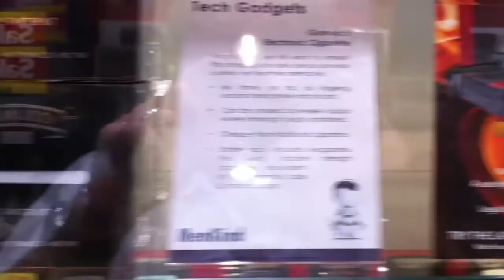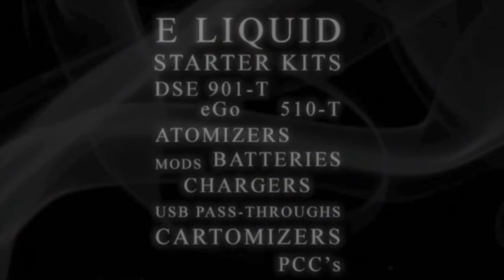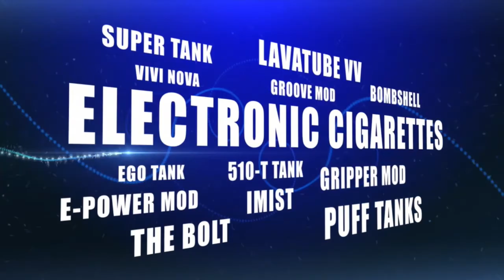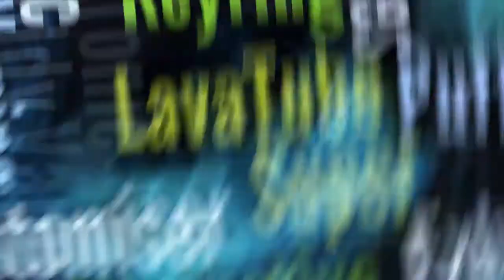Haze Hour 28-11 - Cotton wicks and Mini meets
Join Keith, Cat and Dave as they reminisce over the last two days and Dave successfully re-coils and wicks a Kayfun 3.1 clone with cotton wool